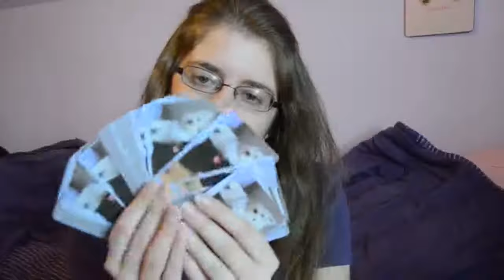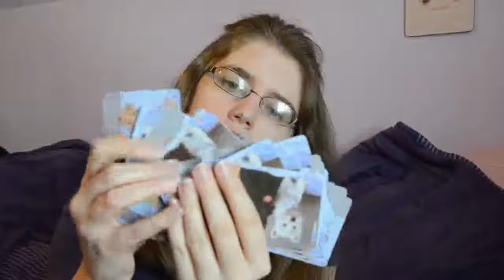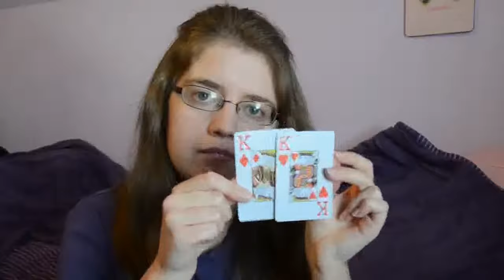ASMR Card Tricks